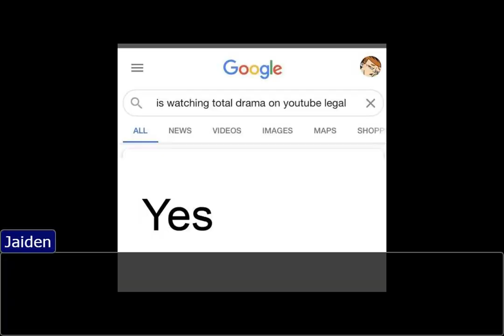Lawyers fight over if it's legal to watch Total Drama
I'm way more proud of this one than the first one, I think the music game really adds a lot to the experience.  I still can't believe this was a real person, the server is fucking insane sometimes you know.